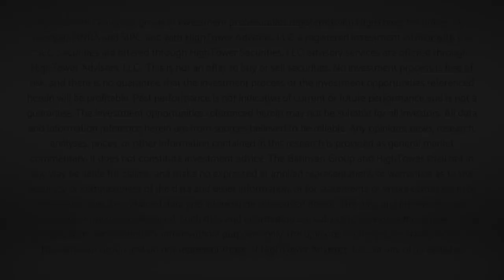Dividend Cafe - Sowing the Seeds of Flourishing